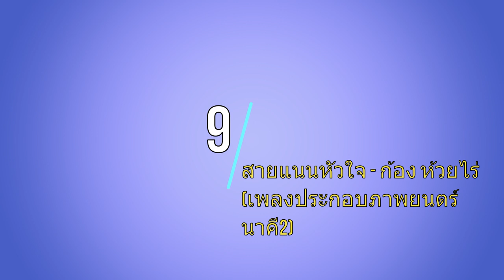You probably do not know the song name of TIK TOK ( អ្នកប្រហែលជាមិនស្គាល់ឈ្មោះបទចម្រៀងរបស់ TIK TOK )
សួរស្តីអ្នកទាំងអស់គ្នា ស្វាគមន៍មកកាន់ Channel របស់ខ្ញុំ និស្សិតខាង troll  ថ្ងៃនេះខ្ញុំបាទមានvidoes ថ្មីមួយចែកជូនអ្នកទាំងអស់គ្នា ដែលមានចំណងជើងថាNiSet Khang Troll:លោកចាងហ្វាងមកទៀតហើយតើនិយាយរឿងអ្វី by Troll ពូម៉ូតូឌុប
no laug និស្សិតខាងTroll no lauge  by NISET KHANG  and-khmer troll
NISET KHANG  and-khmer troll

       សូមស្វាគមន៍មកកាន់ពិភពចែករំលែកសំណើចពីនិស្សិតខាង Troll។​
*ខ្ញុំចូលចិត្តជួយអ្នកដទៃ ដើម្បីឲ្យទាំងអស់គ្នាសប្បាយ ។ ​ដូចនេះទើបខ្ញុំនឹងព្យាយាមស្វែងរកvideosថ្មីៗក៏ដូចជាកប្រយោជន៍សំរាប់ចែកជូនដល់អ្នកទាំងអស់គ្នា។​

=== Promote Channel ===
អរគុណច្រើន ។
*បើមានបញ្ហាផ្សេងៗអាចComment ឬ Chat មកហ្វេសប៊ុកផេក និស្សិតខាង Troll ដែលខ្ញុំបានដាក់ Link នៅខាងក្រោម។
សូមអរគុណដែលបានទស្សនានិងតាមដាន Video របស់ខ្ញុំតាំងពីដើមរហូតដល់ចប់។ បើអ្នកទាំងអស់គ្នាចង់មើល Video ដ៏ទៃទៀតសូមចុចប៊ូតុង Subscribe ហើយបើអ្នកទាំងអស់គ្នាចូលចិត្តនិងគាំទ្រអោយខ្ញុំធ្វើ Video ដ៏ទៃទៀត សូមចុចប៊ូតុង Like & Comment ។ Thank you guys for watching my video if you love or like my video please leave a thumb up and subscribe for more coming Video and if you really like it please kindly share this video so your friend can also see it.

Category
movie
Entertainment

Category
Comedy
Show less